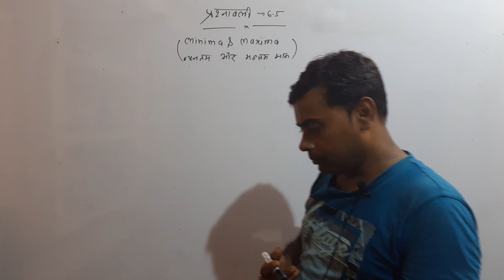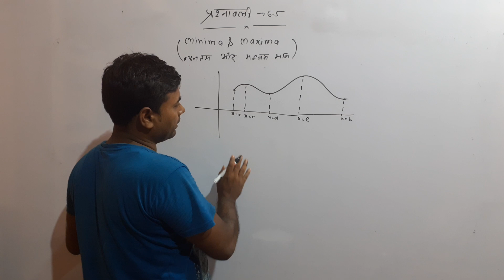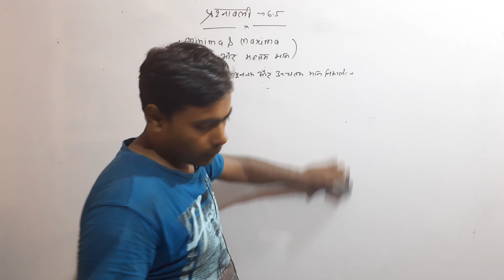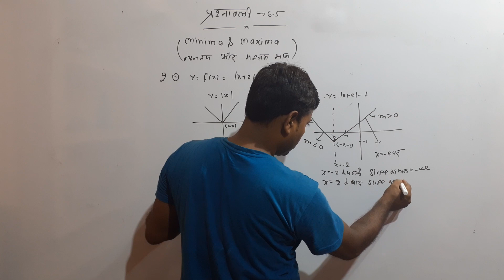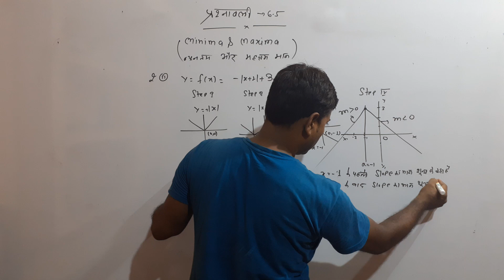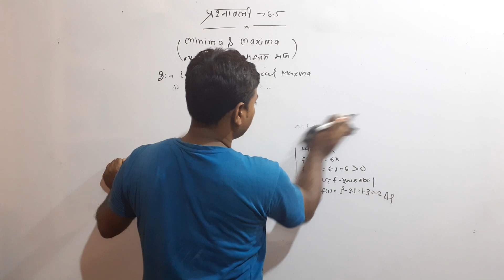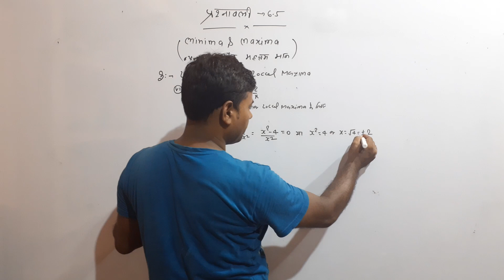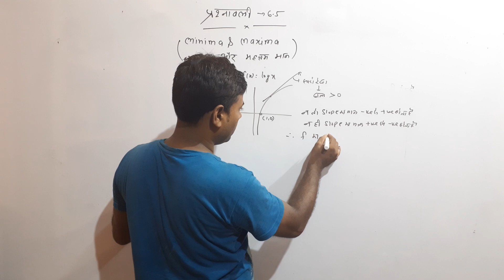12TH NCERT MATH BOOK { अध्याय -6.5 } न्यूनतम और महतम मान | MINIMA AND MAXIMA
12TH NCERT MATH BOOK { अध्याय -6.5 }न्यूनतम और महतम मान | MINIMA AND MAXIMA | SOLUTION WITH FULL CONCEPT
12TH NCERT MATHEMATICS BOOK SOLUTION BY DHANANJAY SIR